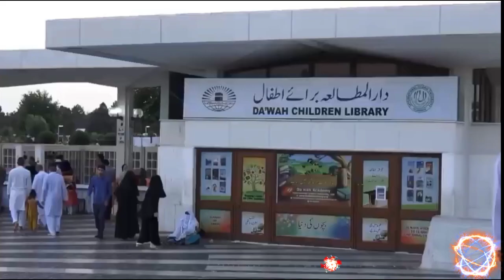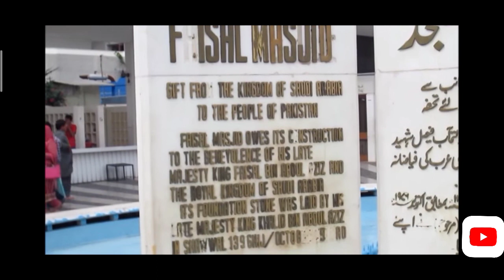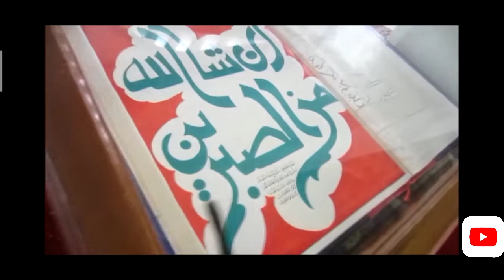Faisal Masjid Islamabad, Pakistan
KEEP SUPORTING
The FaisalMosque (Urdu: فیصل مسجد‎, romanized: faisalmasjid) is a mosque in Islamabad, the federal national capital city of the Islamic Republic of Pakistan. It is the fifth-largest mosque in the world and the largest mosque in Pakistan, as well as its national mosque.[n 1] It is located on the foothills of MargallaHills in Islamabad. The mosque features a contemporary design consisting of eight sides of concrete shell and is inspired by a Bedouin tent.[1]
This mosque is a major tourist attraction in Pakistan, Islamabad in particular, and is referred to as a contemporary and influential feature of Islamicarchitecture.[2][3]

Construction of the mosque began in 1976 after a $120 million grant from Saudi King Faisal, whose name the mosque bears. The unconventional design by Turkish architect Vedat Dalokay was selected after an international competition.[4][2] Without a typical dome, the mosque is shaped like a Bedouin tent, surrounded by four 260 feet (79 m) tall minarets. The design features eight-sided shell shaped sloping roofs forming a triangular worship hall which can hold 10,000 worshippers.[5]

Combined the structure covers an area of 54,000 square metres (580,000 sq ft), the mosque dominates the landscape of Islamabad.[6] It is situated at the north end of Faisal Avenue, putting it at the northernmost end of the city and at the foot of Margalla Hills, the westernmost foothills of the Himalayas. It is located on an elevated area of land against a picturesque backdrop of the national park. Faisal Mosque was the largest mosque in the world from 1986 until 1993, when it was overtaken by the mosques in SaudiArabia. Faisal Mosque is now the fourth largest mosque in the world in terms of capacity.[7][1]
I want to say a MASSIVE 👏 thank you to every single person watching my videos.
Your continuous support & interaction is appreciated.

If you love ❤ our efforts please like 👍 our video to support because it free.

                   👍 😊Thank you viewers 😊 for supporting us 👍